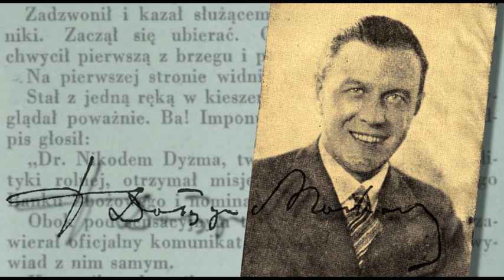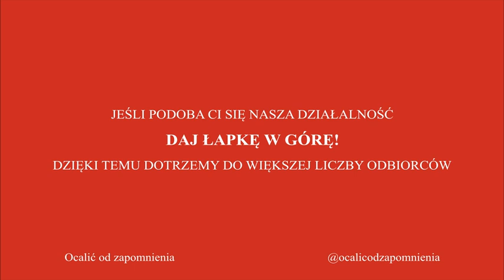Tadeusz Dołęga-Mostowicz - Rzemieślnik doskonały (1988)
Audycja z 1988 roku o życiu i twórczości popularnego pisarza, Tadeusza Dołęgi-Mostowicza. Pełny opis poniżej.

Biograf pisarza prof. Józef Rurawski tak opowiadał o Tadeuszu Dołędze-Mostowiczu i jego twórczości:

– W 1931 zaczął drukować w gazecie "ABC" najgłośniejszą swoją powieść, "Karierę Nikodema Dyzmy" – mówił gość audycji. – Sposób, w jaki Mostowicz przedstawił ówczesną elitę, był swego rodzaju zemstą na grupie sanacyjnej za wcześniejsze pobicie – dodał.

Fragmenty powieści zostały skonfiskowane. Interwencja cenzury spowodowała jednak, że o Mostowiczu i jego powieści zaczęło być głośno. I tak, z dnia na dzień, zrodziła  się legenda pisarza. – To "self-made man", człowiek, który sam siebie stworzył – uważał prof. Józef Rurawski.

📷 zdjęcie Tadeusza Dołęgi-Mostwicza